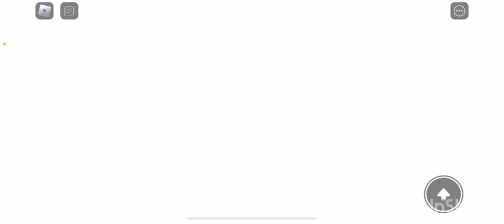Chapter 2 all bosses￼￼